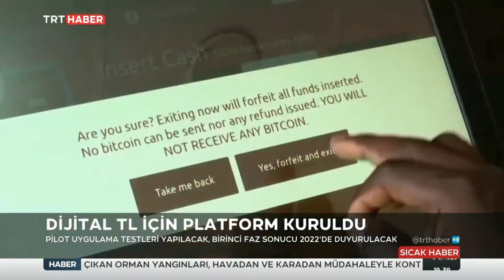Dijital Türk Lirası İçin İlk Adım 15.09.2021 TURKEY